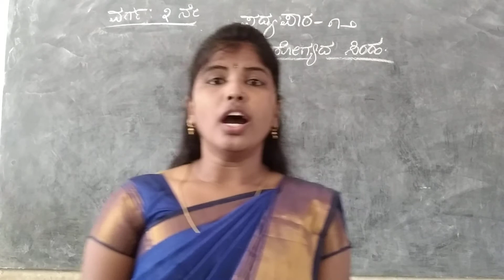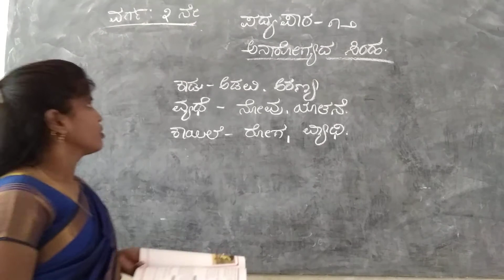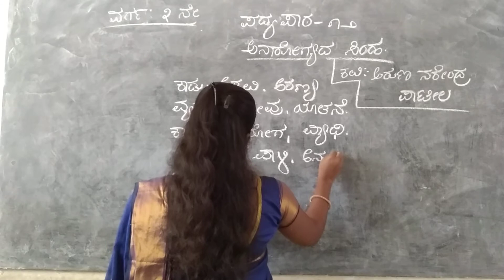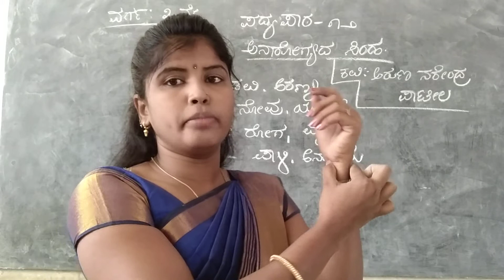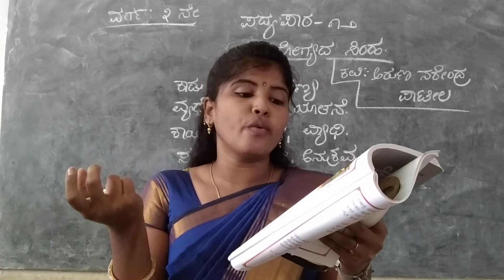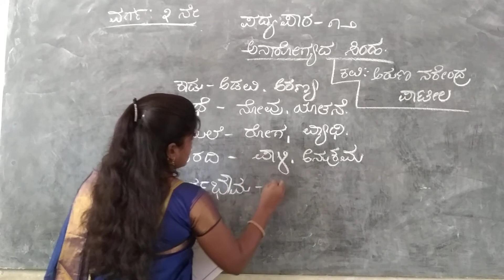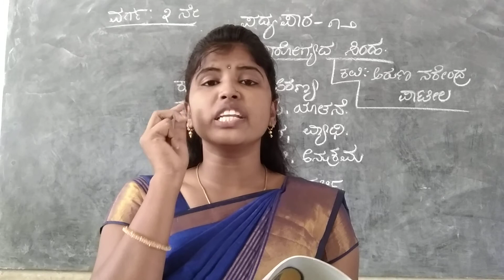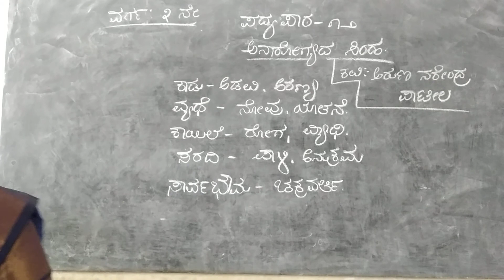CLASS-03 KANNADA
DAY-17